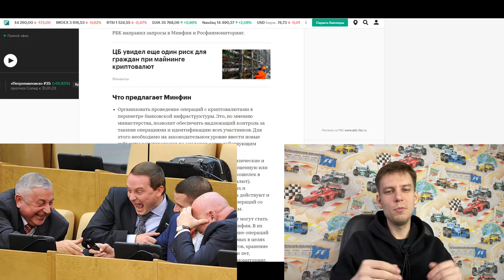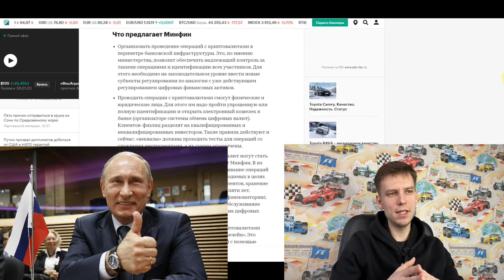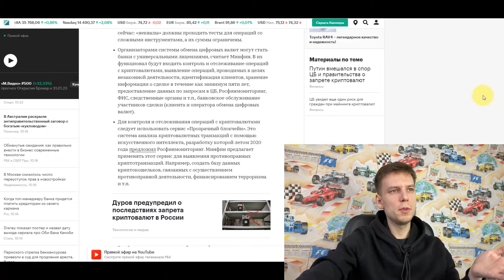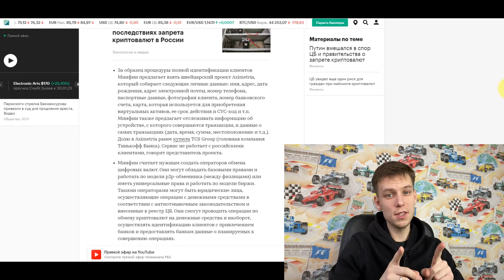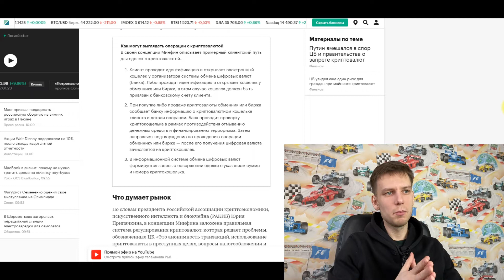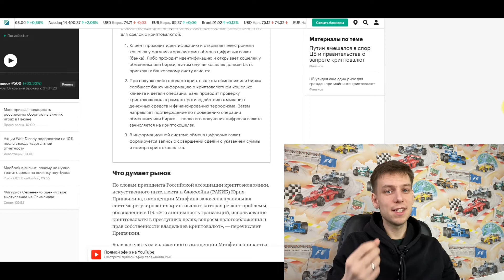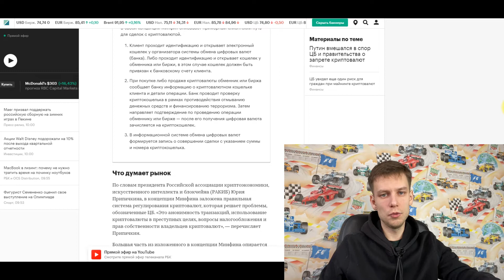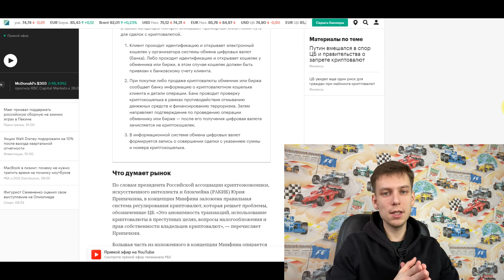Регулирование криптовалюты в России | К чему готовиться?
В этом видео рассматриваем регулирование криптовалюты в России. Я расскажу самое важное что нужно знать криптоинвесторам и трейдерам. Обсудим какие правила относительно криптовалют подготовил Минфин. А так же выделим самые главные риски для инвесторов в криптовалюту в России.
Обязательно досмотрите ролик до конца. Спасибо за палец вверх и ваше мнение в комментариях!

Всем профита!